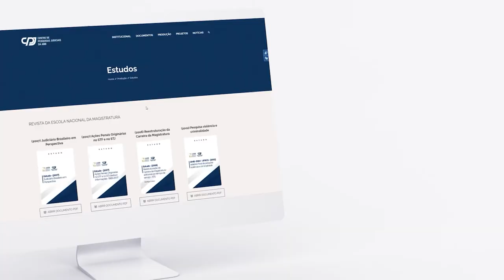CPJ lança plataforma para hospedar o maior acervo de dados sobre a magistratura brasileira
Os estudos produzidos pelo Centro de Pesquisas Judiciais, que é um órgão social permanente da Associação dos Magistrados Brasileiros, sob a direção do ministro do Superior Tribunal de Justiça Luis Felipe Salomão, agora estão disponíveis pelo site cpj.amb.com.br. O objetivo é dar acesso à comunidade jurídica sobre a produção acadêmica da AMB. Para o ministro Luis Felipe Salomão, o site do CPJ tem a proposta de abrir um diálogo com a sociedade sobre os assuntos mais importantes do Judiciário.